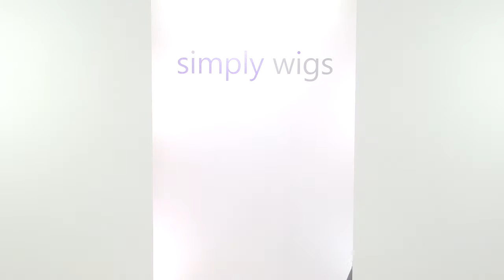Sora wig Sentoo Premium Collection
Here is the fabulous Sora wig Sentoo Premium Collection, which can be bought from Simply Wigs. Simply Wigs is a family run business, who pride themselves on providing a professional and personal service.